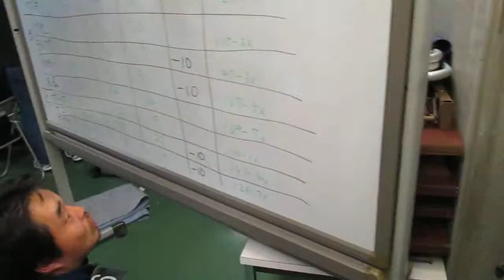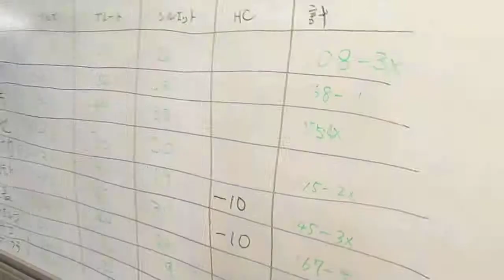京都国友ASWさんのＡＰＳ練習会２０１４／２／８ その11